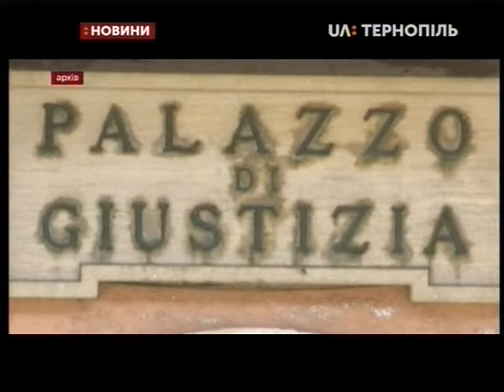12.07.2019. Новини. 17:00